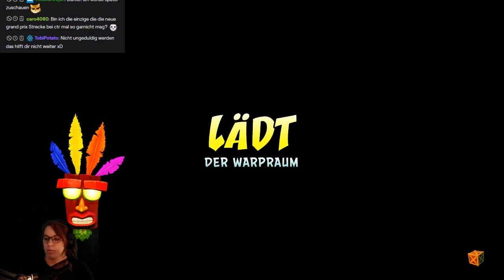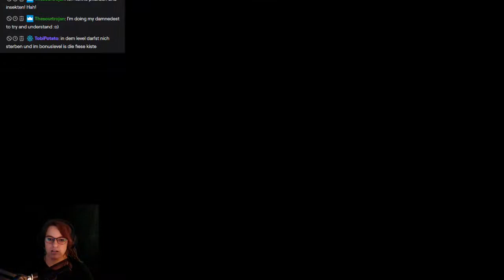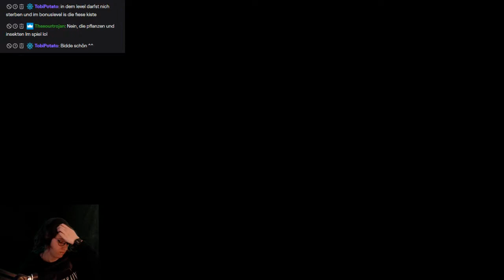Let's Play -LIVE- Crash Bandicoot 2 (N.Sane-Trilogy) [100%] #13